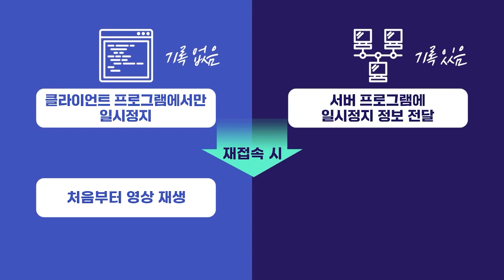카카오스타일 PO가 알려주는 서비스 기획의 핵심, 코딩을 아는 것보다 ○○ 하는 것이 중요하죠｜도그냥 의 미니 CEO PO 입문💻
이해하기 쉬운 예시들로 배우는 PO 입문법!

✅ 현 카카오스타일 PO
✅ 스테디셀러 ‹현업기획자 도그냥이 알려주는 서비스기획 스쿨› 저자
✅ EBR, 헤이조이스 등 다수의 특강 진행

미니 CEO PO(프로덕트 오너) 입문(feat. 도그냥)